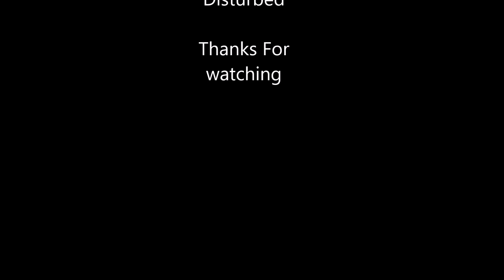The great quotes of: Silver Banshee